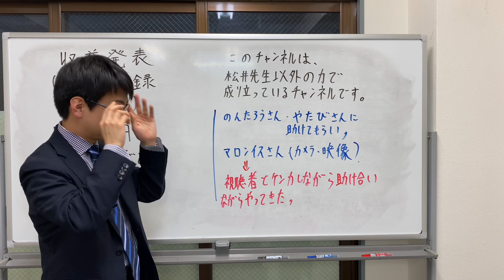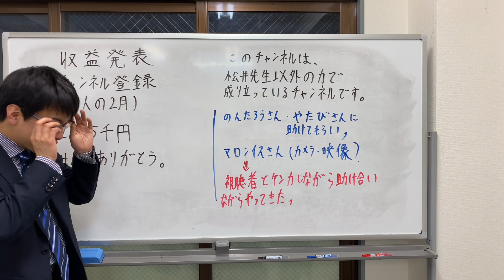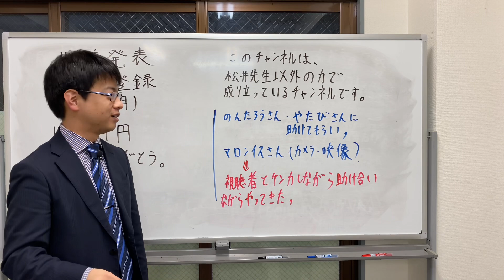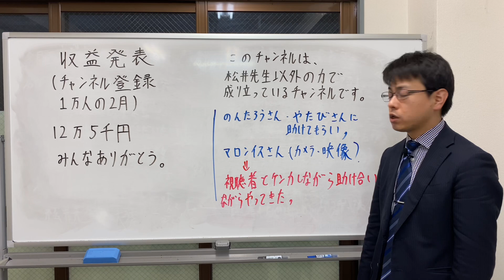収益発表（チャンネル登録1万人 2月）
質問あったら書いてね。